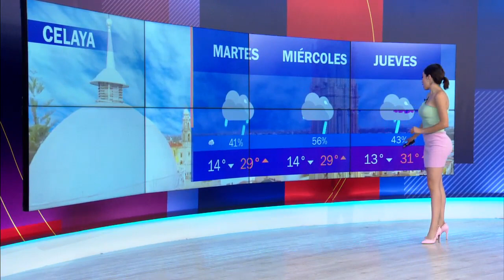Andrea Cancholas 2022 06 28